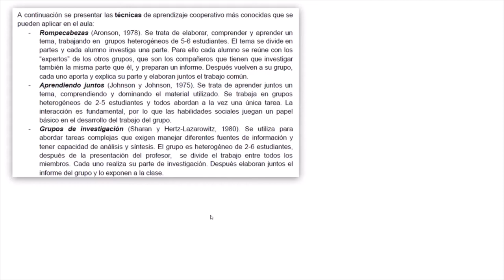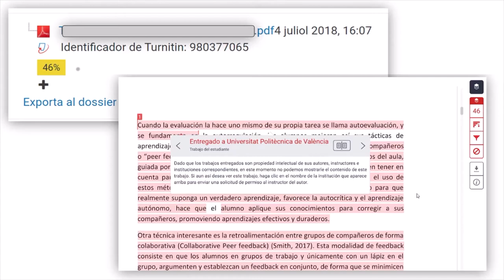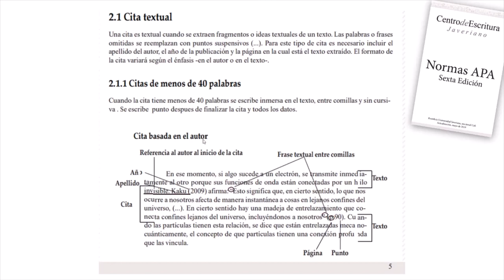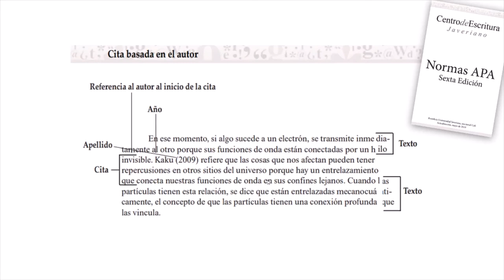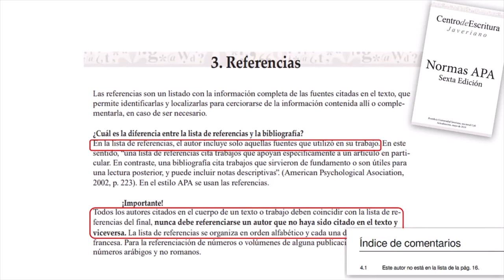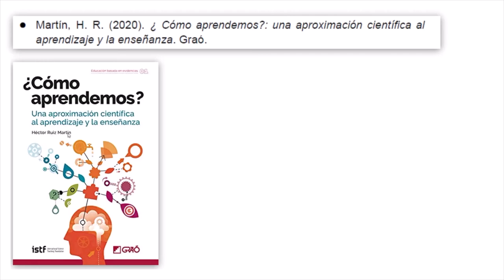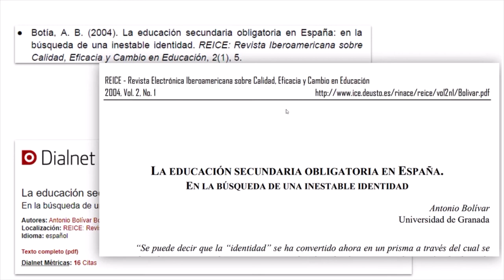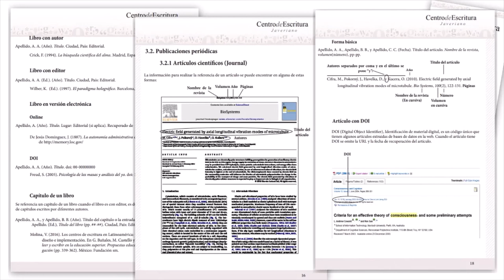Turnitin y la norma APA: ¡mucho ojo!